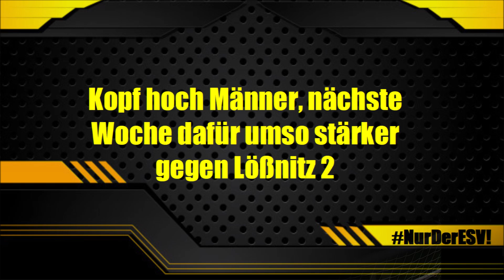6.Spieltag Kreisliga - Niederlage in Neudorf